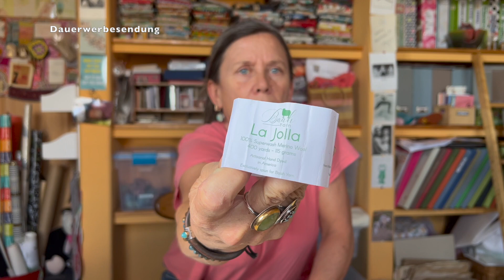#88 (deutsch) von fertigen Strickstücken und einem neuen Entwurf!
Ein Strickpodcast!